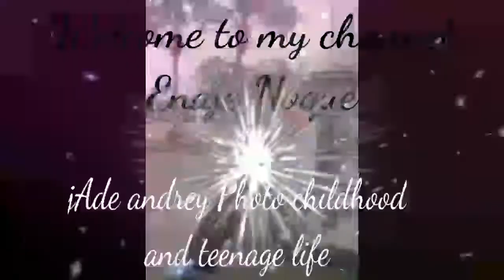JAde,journeys ..keep going strong..